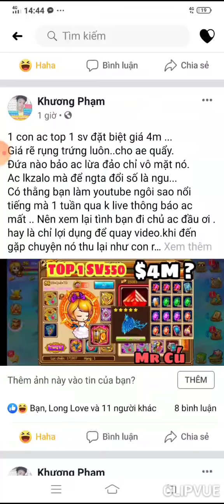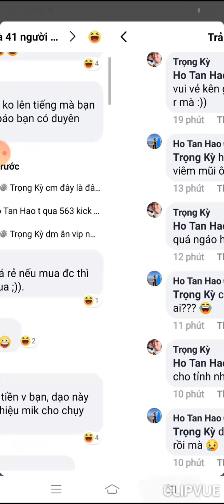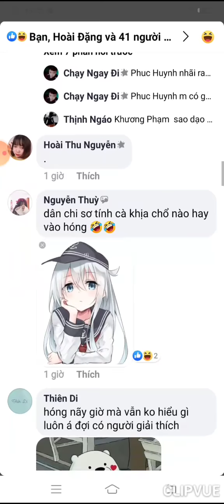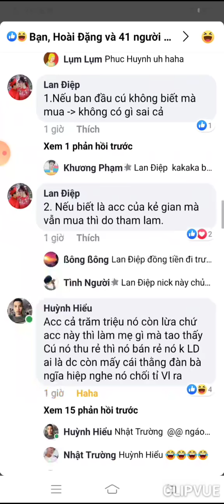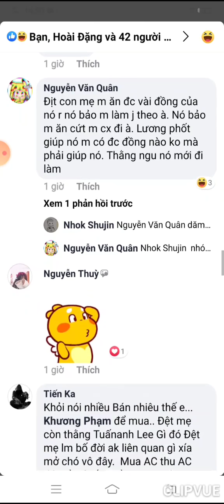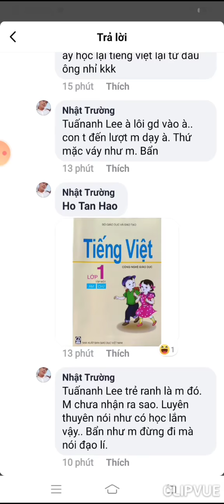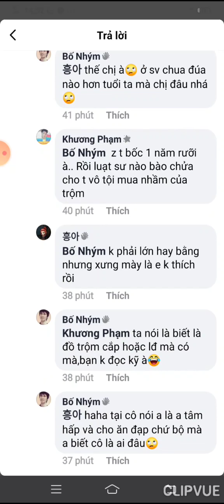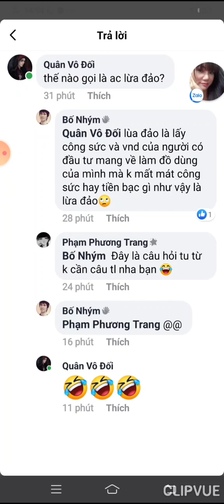GunnyMobi- Phốt To Đùng Về Ac Top 1 550 & Khóc Thuê Hóa IDOL